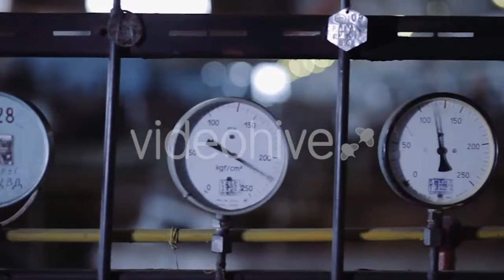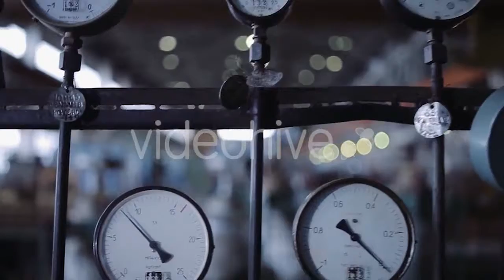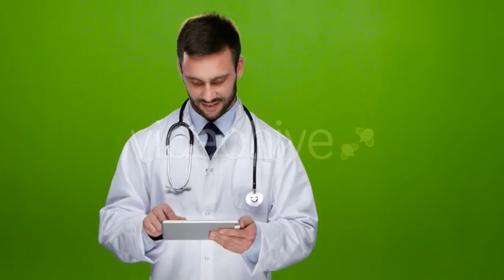Download now: Bassist 3 - (lifestyle) Stock Footage | Mega Pack +40 items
Download now: Successful Young Woman Sits in a Private Office - (business-corporate)
Download now: Baby Girl Playing Bucket And Shovel Dig On - (holidays)
Download now: An Employee in a Special Protective Suit Oversees - (buildings)
Download now: A piece of rock with bushes on top on the - (nature)